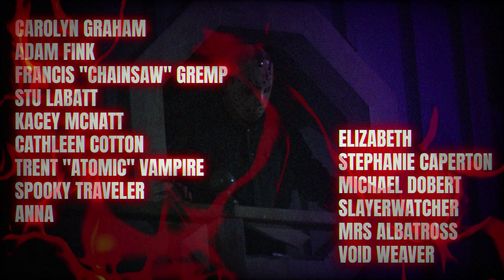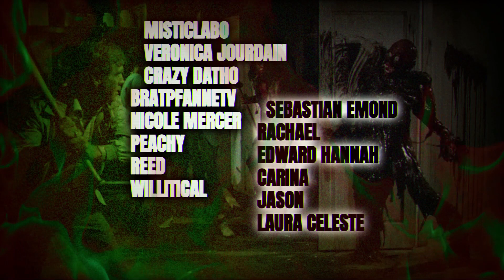SCREAM Vl | TEASER TRAILER REACTION | "Gosh this looks promising !"